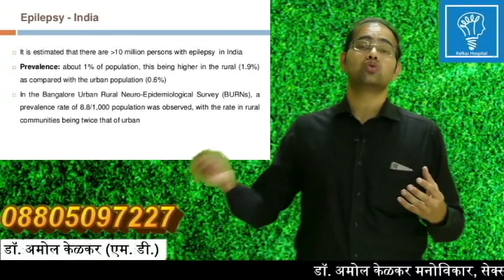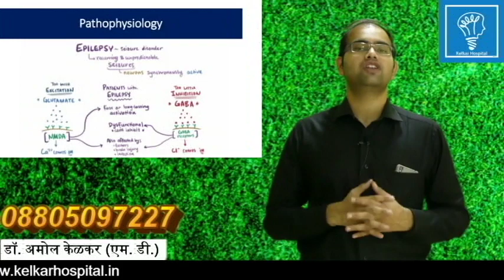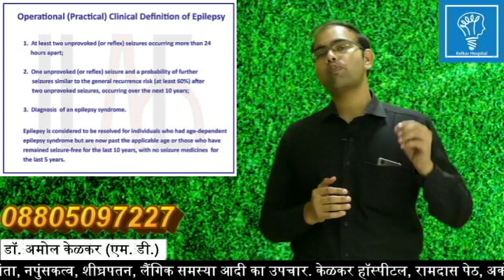Epilepsy Symptoms and Causes (Hindi) - क्या है मिर्गी ? by Dr Amol Kelkar (M.D)